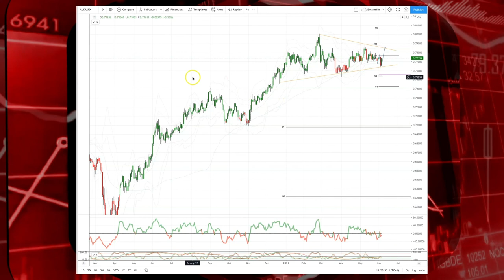Weekly Live Market & Trade Analysis (07.06.21)